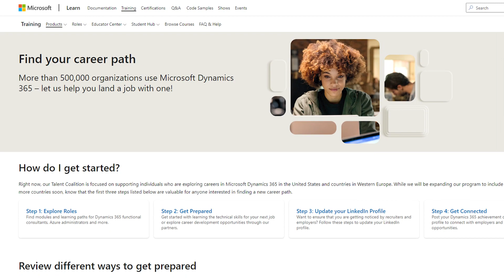Microsoft Learn Career Connected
At Microsoft, we have created a program that challenges the status quo in hiring. It is one that helps job seekers of all backgrounds gain the right soft skills and technical skills to land jobs with Microsoft partners and customers. By bringing together the power of Microsoft Learn, LinkedIn, and an ever-growing list of workforce development partners, we are helping job seekers across the globe level up their skills. Let us help you get the skills you need to get the career you want.